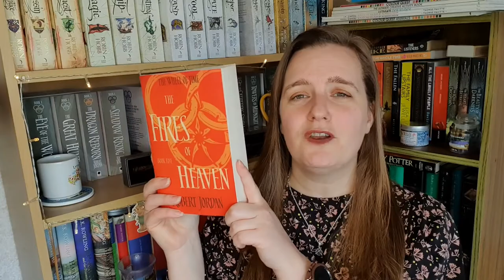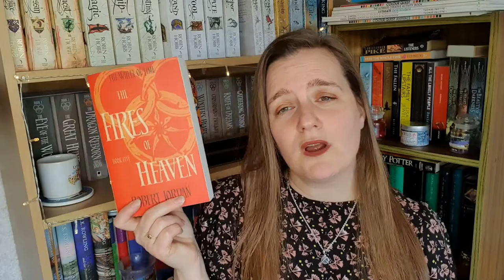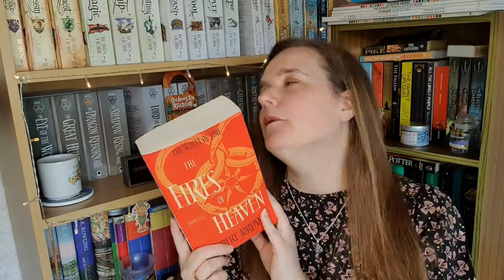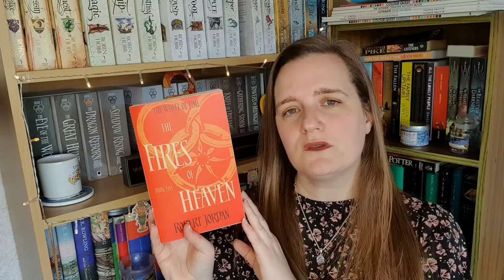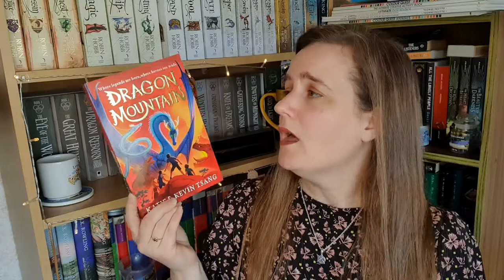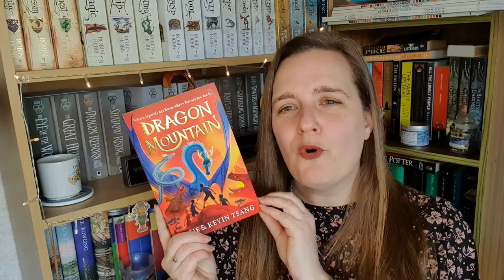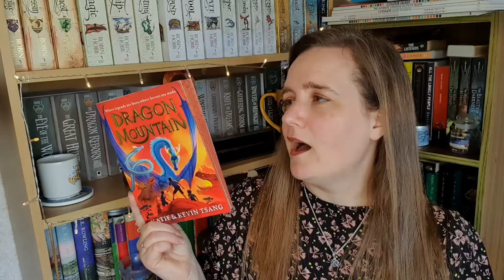March 2021 Wrap Up Part 2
Hey everyone!  My March wrap up is so long I had to split it in to two parts so here is part 2.